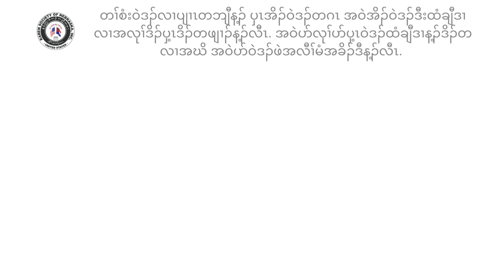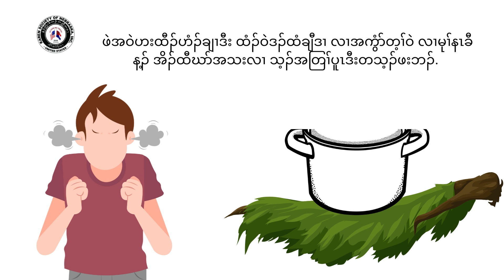တၢ်ပာ်သးလၢအထီ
တၢ်တဲမုာ်နၢ်ဖဲတချုးပမံ -Bedtime story
တၢ်ဃဲၤပူမ့ၢ်တၢ်လၢအမၤသူၣ်ခုသးခုဖိသၣ်အသး, မၤလဲၤထီၣ်လဲၤထီ၀ဲဒၣ်အ၀ဲသ့ၣ်အတၢ်ဒိကနၣ်, အတၢ်ဆိကမိၣ်ဆိကမး, ဒုးနၢ်ပၢၢ်အါထီၣ်အ၀ဲသ့ၣ်ဘၣ်ဃးလုၢ်လၢ်ထူသနူ, မၤဂ့ၤထီၣ်အ၀ဲသ့ၣ်အတၢ်တိၢ်န့ၢ်ဖံးဃာ်, မၤလိန့ၢ်တၢ်ညီဒီးအဂုၤအဂၤအါမးန့ၣ်လီၤ. Storytelling does much more than bring simple pleasure to our kids; it improves their listening skills, develops their imagination, enhances their cultural understanding, improves memory, makes learning easier, and much more.
ဖိသၣ်သ့ၣ်တဖၣ်ကနၣ်တၢ်ဃဲၤပူမုာ်ဒိၣ်မးန့ၣ်လီၤ. နဟ့ၣ်တၢ်ဆၢကတီၢ်လၢအ၀ဲသ့ၣ်ခီဖျိတၢ်တဲန့ၢ်အီၤပူအဃိသတးဒီး, မ့ၢ်တၢ်တခါလၢနဖၢနုာ်လီၤန့ၢ်အ၀ဲသ့ၣ်အလုၢ်အပှ့ၤလၢအတၢ်ဒိၣ်ထီၣ်ခါဆူညါန့ၣ်လီၤ.
နတဲန့ၢ်အ၀ဲသ့ၣ်တၢ်ဃဲၤပူသ့လၢအပာ်ဃုာ်ဒီးပှၤကညီမ့ၢ်ဂ့ၤ, ဆၣ်ဖိကီၢ်ဖိမ့ၢ်ဂ့ၤ, လၢအအိၣ်ဒီးအခီပညီ, ဒ်သိးအ၀ဲသ့ၣ်ကမၤလိန့ၢ်တၢ်အဂီၢ်န့ၣ်လီၤ.ဖိသၣ်သ့ၣ်တဖၣ်မၤလိန့ၢ် တၢ်မၤလိလုၢ်ဒိၣ်ပှ့ၤဒိၣ်ဖဲလၢအ၀ဲသ့ၣ်အမိၢ်အပၢ်ဟံးန့ၢ်တၢ်ဆၢကတီၢ်ဒီးသိၣ်လိအ၀ဲသ့ၣ်လၢတၢ်သူၣ်ဂ့ၤသး၀ါ, တၢ်ကူၣ်ဘၣ်ကူၣ်သ့, တၢ်တီတၢ်လိၤ, ဒီးတၢ်သးကညီၤသးအိၣ်မၤစၢၤတၢ်န့ၣ်လီၤ.
Children enjoy listening to stories. By investing adequate time into storytelling with them, you are instilling virtues they can carry into their adult years. You can tell them meaningful stories with characters whose values they can emulate. Children learn valuable lessons when their parents take the time to teach them kindness, wisdom, honesty, and compassion.
နမ့ၢ်အဲၣ်ဒိးဟ့ၣ်ခီဟ့ၣ်နီၤနတၢ်ဃဲၤပူန့ၣ်, ၀ံသးစူၤဒုးသ့ၣ်ညါဘၣ်ပှၤ, လၢပှၤတ၀ၢတၢ်ဘၣ်ဘျုးဘၣ်ဖှိၣ်အဂီၢ်န့ၣ်တက့ၢ်. တၢ်ဘျုးဒိၣ်မး...
If you have a story to share, please let us know so we can tell it to the benefit of the community. Thank you!